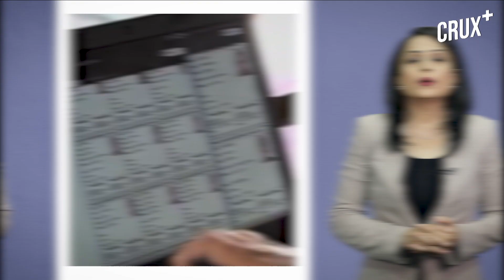Why The Reintroduction Of Citizenship Amendment Bill Is Creating Controversies In Northeast?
Following two-day-long discussions between Home Minister Amit Shah and representatives of students’ bodies and civil society groups of Assam, the union cabinet cleared the contentious Citizenship (Amendment) Bill, or CAB, on Wednsday. It will be taken up in the Parliament next week.